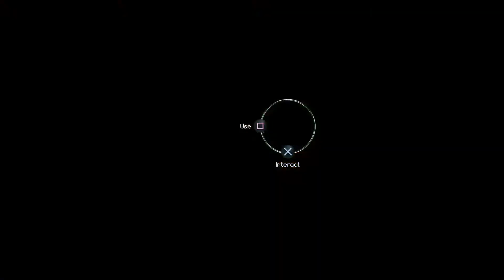The Princess and The Dragon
Playing some Grim Legends.